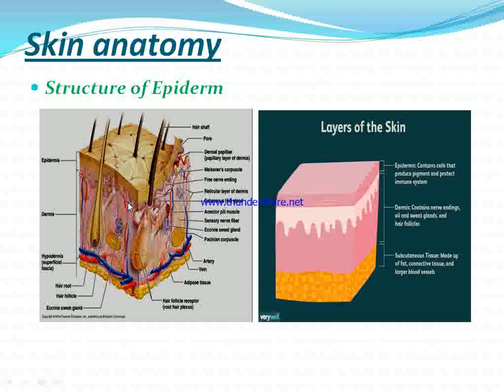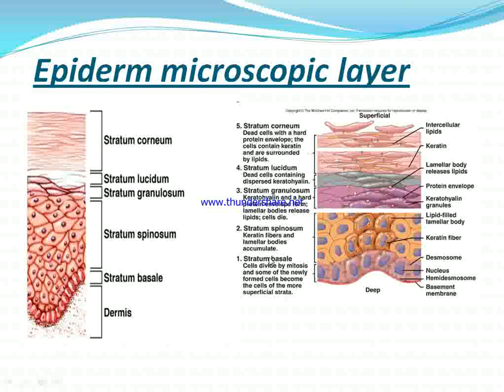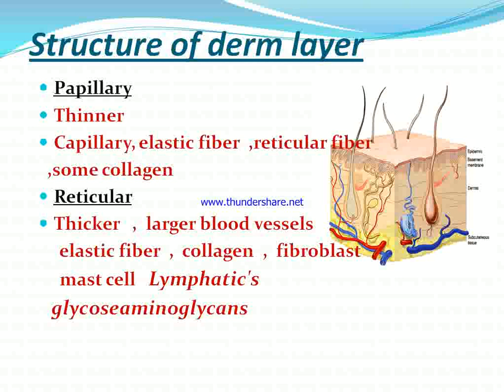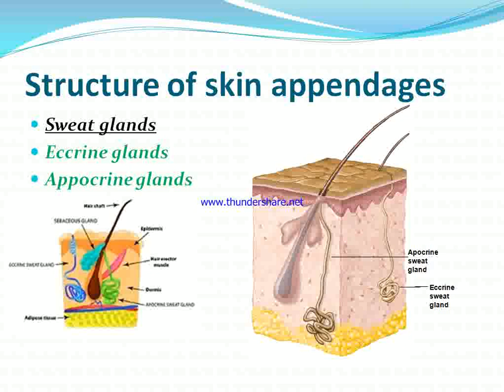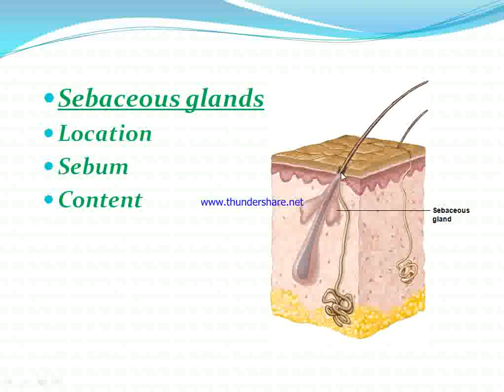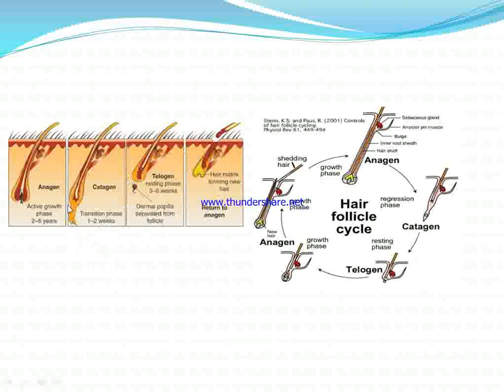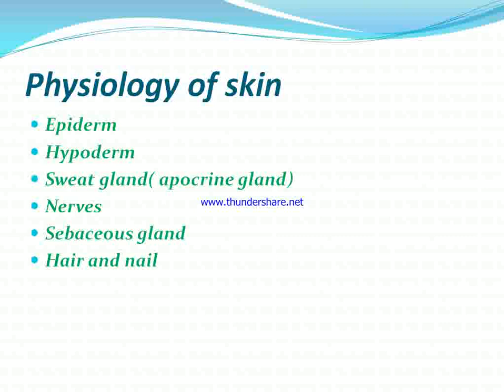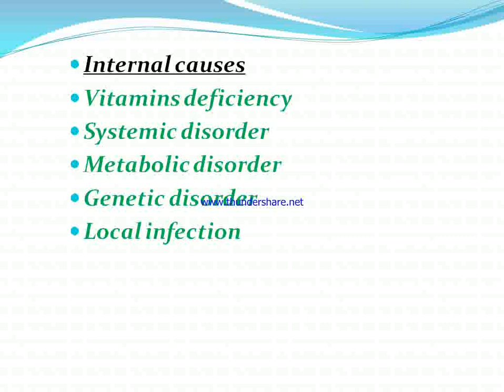4s2 جلدی L1 Dr Ihsanullah Shinwari